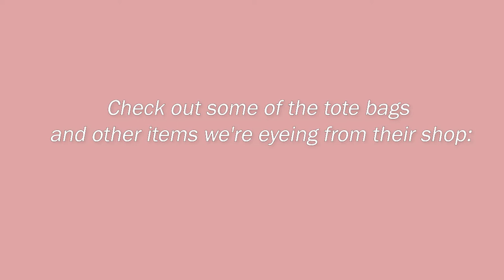Minimalist Canvas Tote Bags | Perfect For Your Dream ~*Korean Girl*~ Aesthetic | Cosmopolitan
Badass Tote Girl (@badasstotegirl) is a local online shop that sells basic and functional tote bags that are proudly made in the Philippines. As of writing, they currently offer 11 variations of tote bags, three sling bags, and one cardholder and pouch sets. Their bags come in soft pastel and neutral hues that are easy on the eyes—perfect for your dream ~*Korean girl*~ aesthetic!